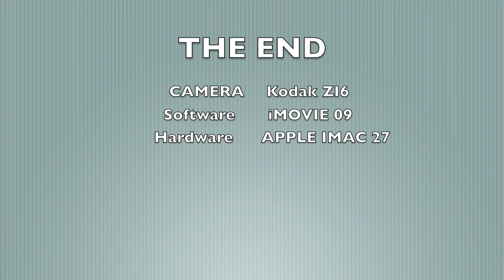I'm a Calf ! Get me out of here (The Womb)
Pulling a British Blue x Holstein bull calf with a Vink calving jack today